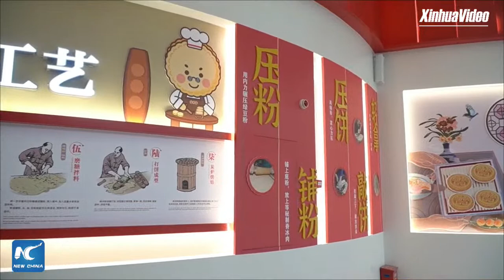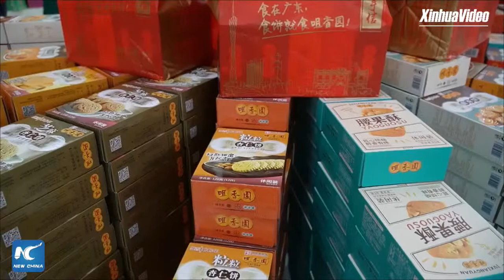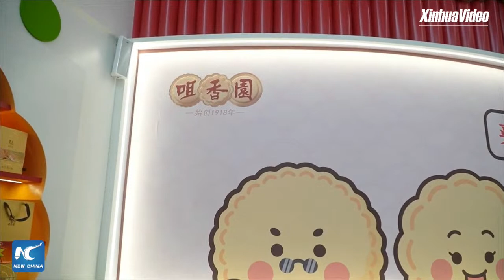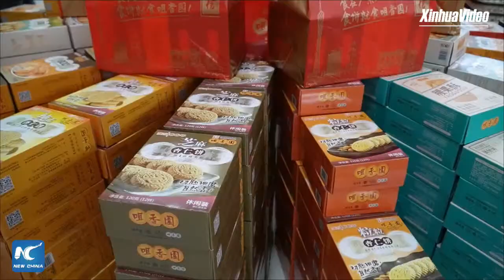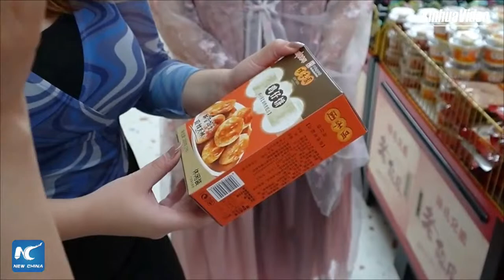Exploring culture behind traditional almond cookie in China's Guangdong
A taste of cultural heritage. Almond cookie is a famed delicacy in China's Guangdong. Follow Xinhua's Huo Siying and her two friends to explore the making, history and culture behind the 100-year-old traditional food. (recorded)